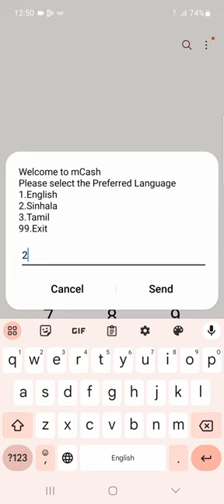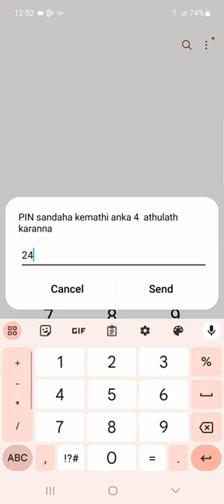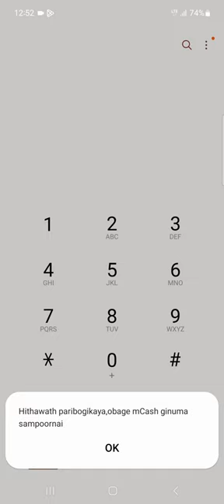තත්පර ගානෙන් පියවර 6 කින් M Cash ගිණුමක් හදමු.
How to create a Mobitel M Cash Account just in few second.
This is easy way to create mobitel M cash account.

This is both convenient and easy to use. You will be able to deposit, withdraw, transfer funds as well as purchase goods and services.

mCash allows Mobitel subscribers to maintain a mobile account and experience a whole new convenient method of carrying out financial transactions.

The mCash service allows Mobitel subscribers to make payments and transfer money in a very
simple and convenient way. By registering for mCash, the user will be able to perform a variety of
transactions, purchases and money transfers through the phone at any time and at any place.
Approved by the Central Bank of Sri Lanka.
mCash offers you the convenience of performing a whole new world of financial transactions right
from your mobile;
1. Ease of operation.
2. Saves time
3. Facilities similar to banking
4. Transfer money to anyone within Sri Lanka
5. Receive money to your phone instantly
6. Bill payments
7. Pay Merchants with mCash
8. Manage and control your mCash account through your phone
9. Secure solution
10. Easy access
11. High speed transactions

Registering for mCash is absolutely free of charge.
There are two types of mCash accounts available.
1) Basic mCash account- Allows a maximum hold value of Rs. 10,000.
With the Basic mCash Account you will be able to perform all mCash transactions. The upper limit
on this account would be Rs. 10,000.
2) Enhanced mCash account- Allows a maximum hold value of Rs. 50,000.

If you feel that the Basic Account is insufficient to address your daily financial needs, you could
easily upgrade to an Enhanced mCash Account which would has an upper limit of Rs.50,000. All
that you have to do is to fill out an mCash Service Request Form and hand it over to the nearest
Mobitel Branch

Please note the following:
* Only Sri Lankan citizens over 18 years of age are allowed to register for mCash.
* Corporate Clients will not be eligible to operate a mCash account.
* All registrants are required to have a valid NIC number.
You are all set up to experience the mCash service! Now you can perform the
following transactions through your mobile phone
- Send Money
- Send Money with Withdrawal Fee
- Pay Mobitel Bills
- Pay Utility Bills
- Pay for Goods and Services
- Check Account Balance
- Manage Your Account (Change PIN, Change Language, Close Account, Mini Statement)